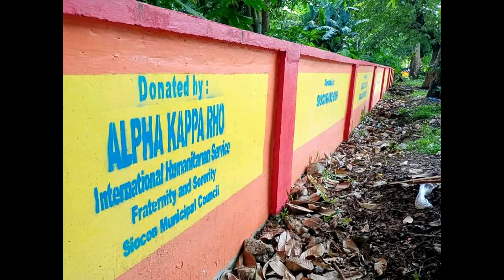Nagpakain kami sa barangay S.arabi ng Siocon Zamboanga Del Norte..ang saya-saya ng mga bata!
S. arabi chapter of Siocon Municipal Council celebrates first founding anniversary where they organize a feeding program that gives happiness to the children of S.Arabi...Mabuhay ang ALPHA KAPPA RHO..Mabuhay S. arabi chapter...

HUMANITARIAN SERVICE